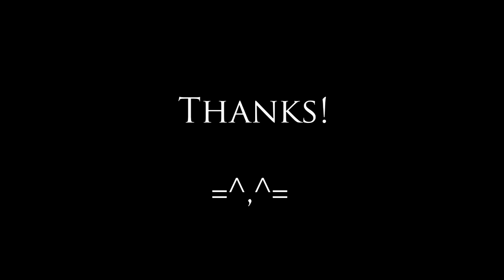Model Reel M NessK 2013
Photographers:
AlphaValues
Patrick Hughes
Adam Rosand
Myster Ion
Exterminate
Mills
Dave Ward Photography
Dyrland Productions
Nathonicus
Randolph Pollet
TiltedCanvas
A.
Steve Groves
V. NessK
Andrew Ness Photography
Little Owl Photography
C.S. Photography
Yogadog Studios
John Cornicello
Larry Cohen
Sue Mattson
Parris Blue Productions
Chris Watkins Photography
Eric Winge Photography
Jen Martin Studios
Bakan Photography
Kozmo
Chris Hazenberg Photography
Jason Kim Photography
Nyk Photo
Jorge Lausell

MUAH's:
Living Canvas Artistry
Michi
Alchemists Boudoir
J. Partlowe
Jen Perry
Adam Rosand
Larkin McCool

Film:
Rotorooters ~ By Langely West